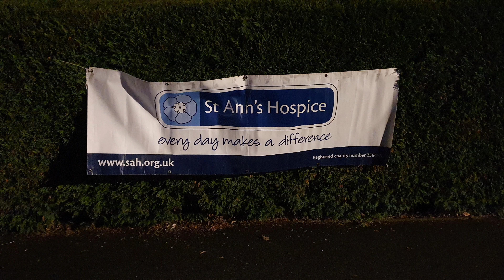2021 Christmas Lights Warwick Drive, Hazel Grove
Warwick Drive